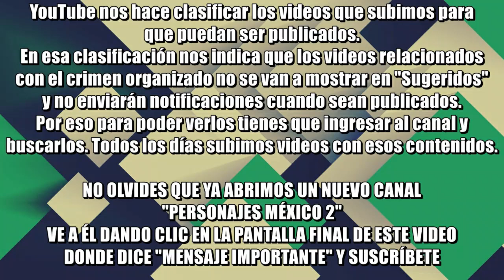Día de las Madres para las Buscadoras de Sonora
Se acerca el Día de las Madres en México y habrá miles de ellas que no van a festejar nada; es el caso del colectivo Madres Buscadoras de Sonora que, como cada año, llaman a una movilización en la CDMX para exigir justicia y ayuda de las autoridades para continuar con su tristísima labor.